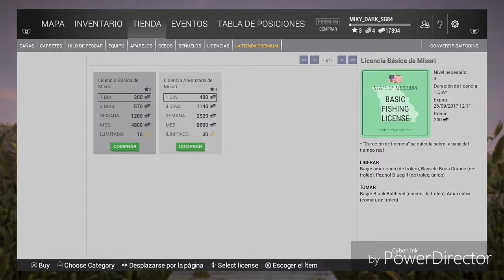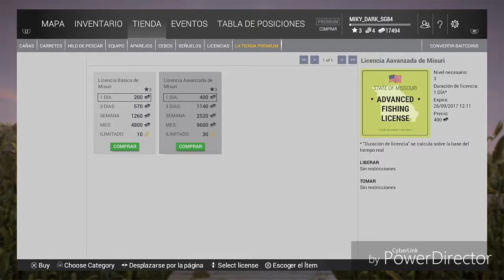Fishing Planet. Demostrando maestria en pesca.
Canal en el que jugaremos a la saga Resident Evil y a muchas otras; juegos antiguos y modernos de PS4.
Se crearan series epicas y divertidas que podrás seguir. Si quieres pasarlo bien ya estas tardando en unirte a la fiesta.

Hoy nos relajaremos un poco pescando con este juego gratuito de Play store.

Canales Ultra Recomendados (CUR)

Los HDA Gamers; Canal de acción trepidante en el mundo de Call of Duty, shooters y demeás.

Xarlio Games: Canal donde encontraras divertidos juegos para movil en series muy entretenidas